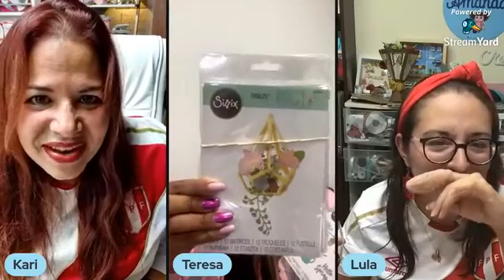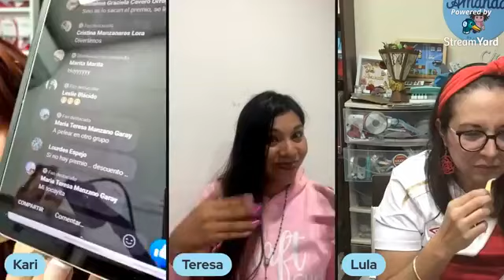Transmisión del Miércoles 2/6/2021 con Tere de Lo quiero Scrap